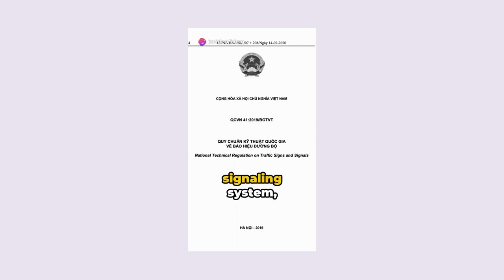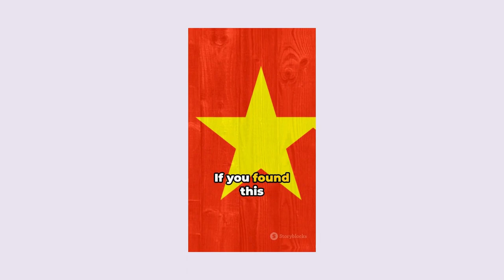Introduction to QCVN 41 2019 Vietnam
Hùng PV, Kênh chi sẻ các video ghi lại quanh ta.
Các video xây dựng với nội dung về giao thông, cuộc sống, con người, động vật, thực vật, địa danh, đất nước, phong tục, tập quán, những điều hài hước, hiện tượng xẩy ra, … để nhằm mục đích chia sẻ và tham khảo cho cuộc sống tốt đẹp hơn.
Các video chỉ có tính chất chia sẻ và không mang tính kích động, bạo lực, không mang tính chất chính trị.
Hung PV, Channel shares videos recorded around us.
Videos are created with content about traffic, life, people, animals, plants, places, countries, customs, traditions, funny things, phenomena, etc. for the purpose of Share and refer for a better life.
The videos are for sharing purposes only and are not provocative, non-violent, and non-political.